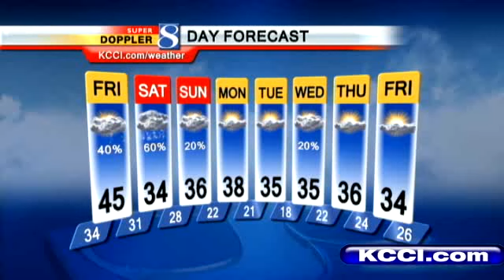Video Forecast: Weekend Storm Predictor